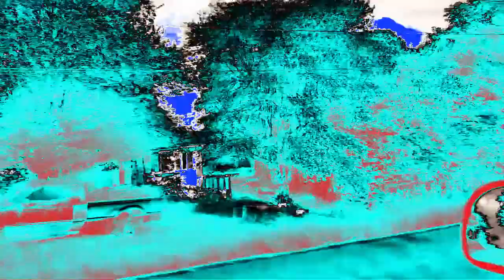Tour of Catawissa MO in Ensemble Effect 20.0